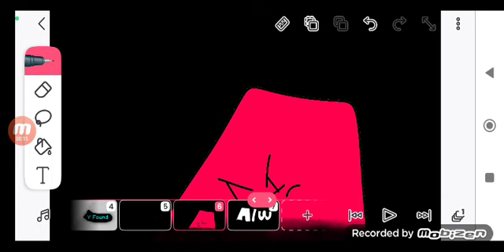Gustavostrompy Alphabet Lore Trailer